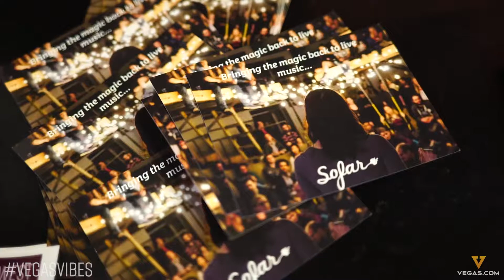Vegas Vibes Ep. 3: Sofar Sounds Las Vegas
Check out this movement bringing the magic back to live music! 🎶